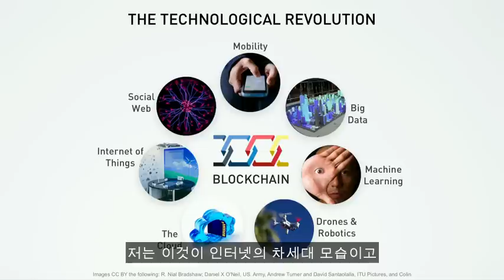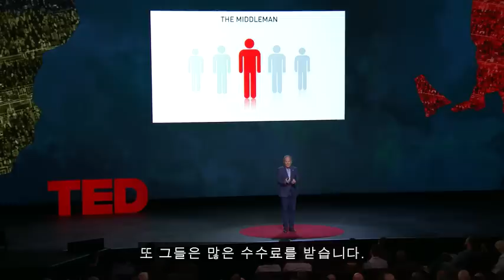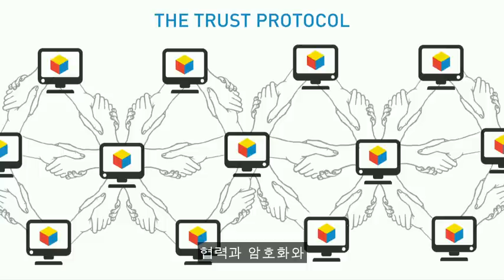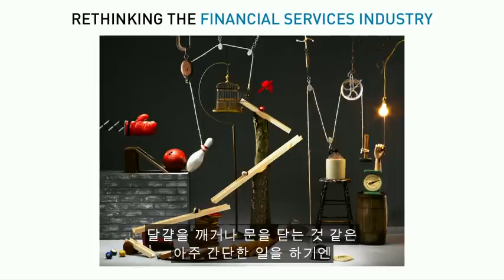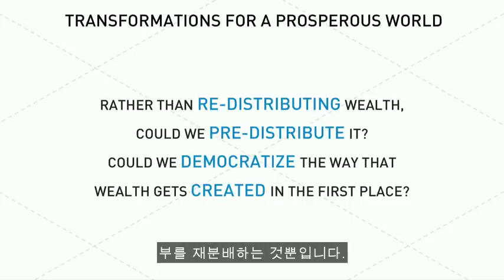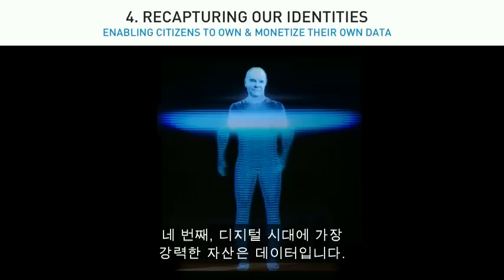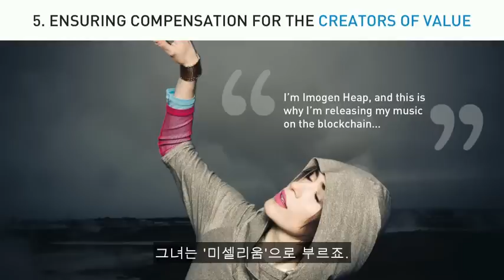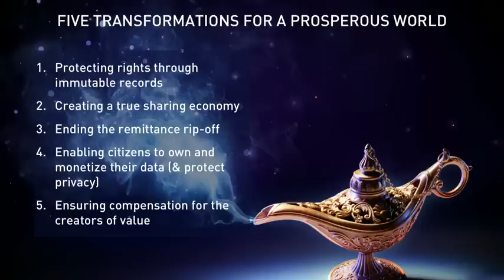블록체인 혁명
『블록체인 혁명』은 블록체인 기술의 의미와 본질을 정확히 이해하고, 그로 인해 긍정적으로 변화될 미래 세상을 정치적, 경제적, 사회적 관점 등 다양한 측면에서 구체적이고도 논리적으로 설명한 책이다. 특히, 블록체인 기술이 ‘인터넷 세상’의 다양한 문제점을 근본적으로 해결할 수 있는 인류의 보편적 인프라(제2의 인터넷)임을 역설하며 ‘블록체인 세상’ 탄생의 논리적 타당성을 설명하고 있다.
- 박성준(동국대 블록체인 연구센터 센터장)

오늘날 블록체인에 대한 관심이 점점 더 높아지고 있지만, 많은 사람들이 블록체인으로 어떤 것을 해야 하는지 궁금해하고 있다. 블록체인의 개념뿐만 아니라 블록체인으로 어떤 일을 할 수 있는지 다양한 비즈니스 모델을 제시한다는 점에서 이 책의 진가가 드러난다. 핀테크 종사자뿐만 아니라 기업의 혁신과 생산성 향상, 종업원의 참여를 유도하고 싶은 경영자, 현대를 살아가는 모든 기업인에게 핀테크의 총아 블록체인의 비즈니스 바이블로 본서를 강력히 추천하는 바이다.
- 권혁순(KB금융지주 KB핀테크HUB센터장)

블록체인은 IT 기술이 아니다. 블록체인은 고립된 세상으로부터 모두가 모두를 연결하는 세상으로 변화를 가져오는 신뢰 프로토콜이다. 모두가 연결된 네트워크 사회, 우리는 이 책에서 그 미래를 볼 수 있을 것이다.
- 이경준(‘금융투자업권 블록체인 컨소시엄’ 블록체인 기술 파트너 사 ‘theloop’ 대표이사)

생각이 있는 모든 사람들은 이러한 혁명적 기술이 세상을 어떻게 바꿀 수 있을지를 이해하려 하고 있다. 탭스콧 팀이 전면에 나서, 우리가 기다리고 있던 책을 세상에 내놓았다.
- 댄 슐만Dan Schulman(페이팔 CEO)

스펙터클한 책이다. 광범위하고도 심오한 화두에 마음을 빼앗길 수밖에 없을 것이다. 이 책을 읽으면 우리가 처한 시대가 한계를 모르는 기술적, 경제적, 사회적 역사의 일부라는 생각이 들 것이다.
- 스티브 워즈니악Steve Wozniak(애플 공동 설립자, 프라임 데이터 주무 과학자)

세심한 연구를 마친 멋진 책이다. 『블록체인 혁명』은 ‘가치의 인터넷’이 우리의 삶을 바꿔 놓을 것이라 주장한다. 파괴적 혁신의 시대에 반드시 읽어야 할 책이다.
- 도미닉 바톤Dominic Barton(맥킨지 글로벌 집행 이사)